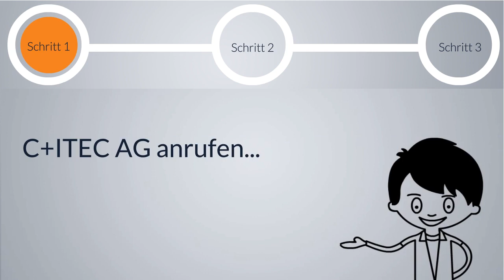ALL-IP Umstellung in drei Schritten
Stellen Sie mit uns auf ALL-IP um. Wir machen Ihre bestehende Telefonanlage fit für das neue Netz. - Telefonnummer einfach mitnehmen - keine zusätzlichen Investitionskosten - maximale Erreichbarkeit bei der Umstellung - intelligente Telefonfunktionen zubuchen - professionelle Projektbegleitung